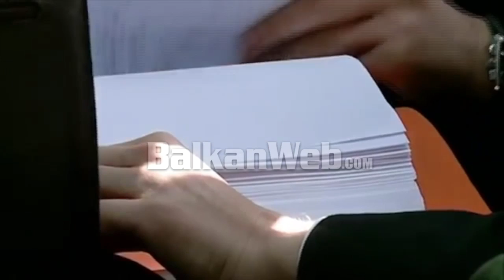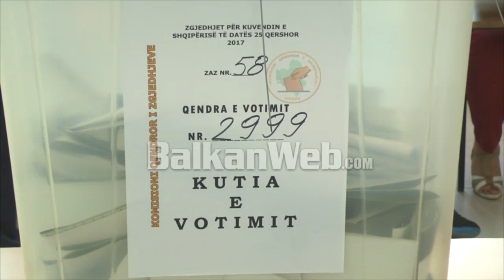PD: Të arrestohet Dako, çdo ditë në liri shkatërron provat